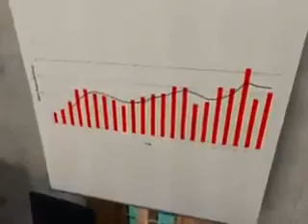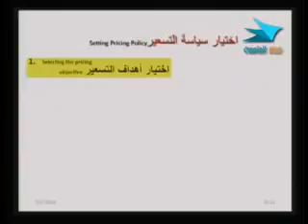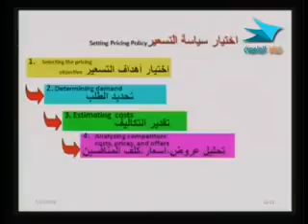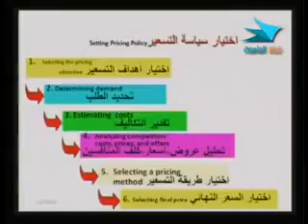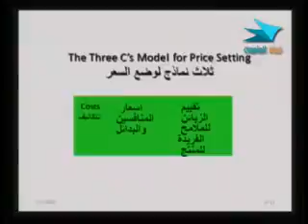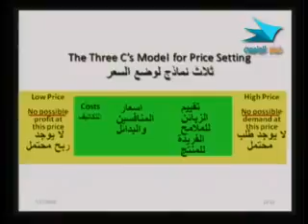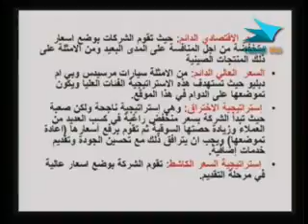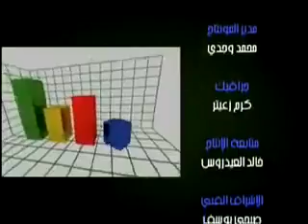إدارة 344 دار 28 من 30